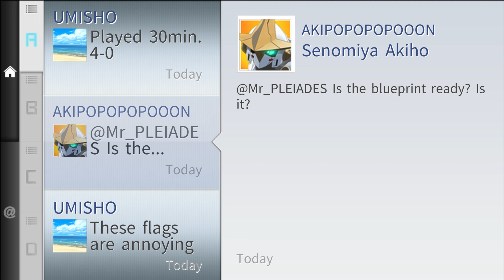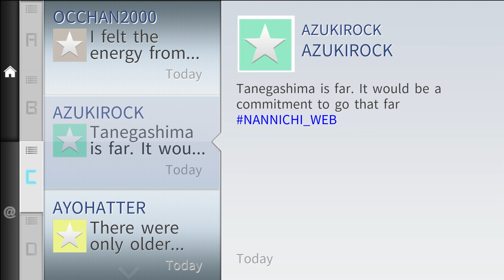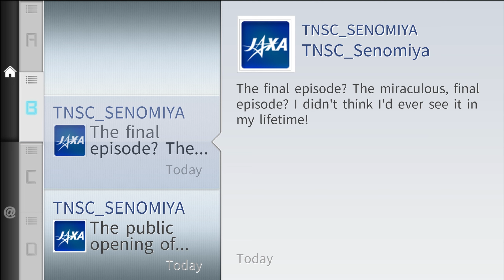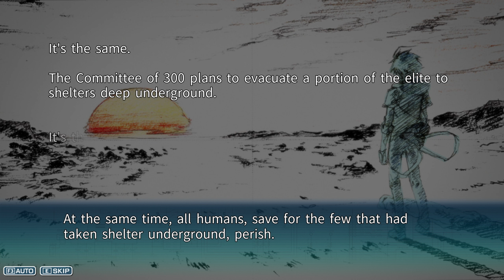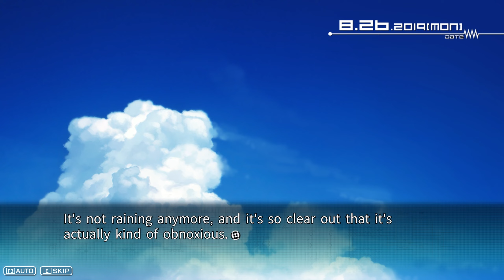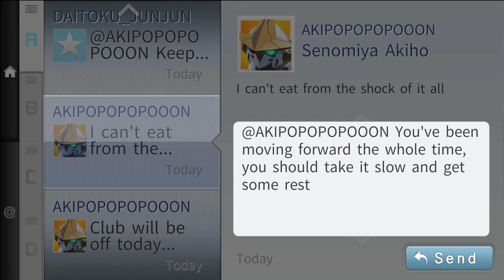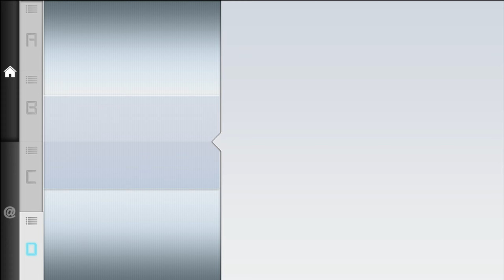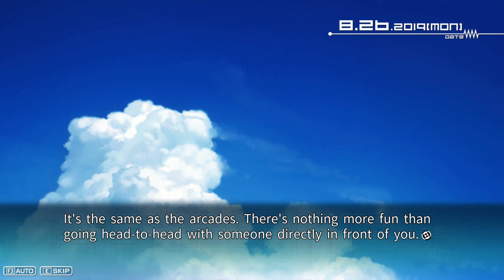Robotics;Notes Elite: Part 29 - Leaked Final Episode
Wow, there are some serious connections with the third report in this leaked, unfinished episode.

Thanks to the rising popularity of the PhoneDroid—a device which features augmented reality (A.R.)—the age of advanced technology has finally reached Tanegashima. On that island, Central Tanegashima High's Robot Research Club is about to have their club disbanded. Despite their predicament, Kaito Yashio, one of only two members in the Robotics Club, couldn't care less and would rather play a robot fighting game all day. His counterpart, the reckless club leader Akiho Senomiya, ignores Kaito’s apathy as she strives to keep the club from being disbanded by completing their giant robot. One day, Kaito discovers a mysterious A.R. annotation titled "Kimijima Report." It contains instructions involving locations all across the island—and warns of a conspiracy involving the entire world.

Thank you to Over Codex for getting me this game!